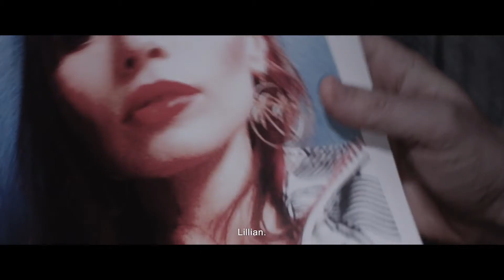LILLIAN (Trailer)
15th Zurich Film Festival